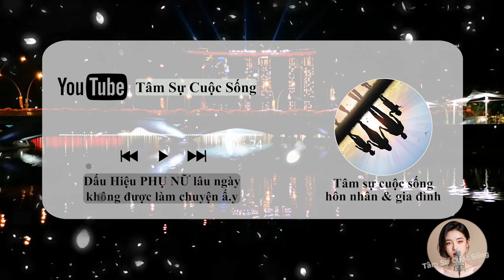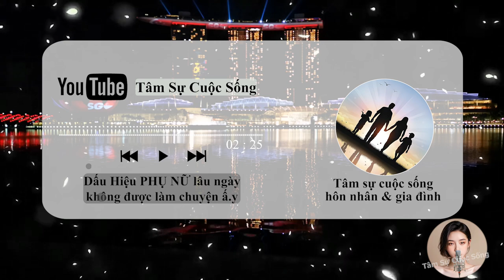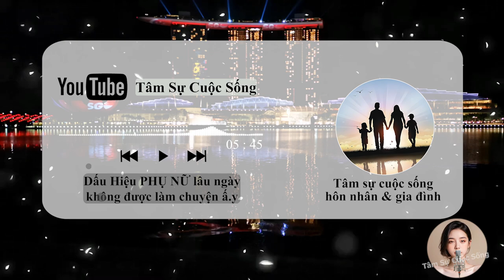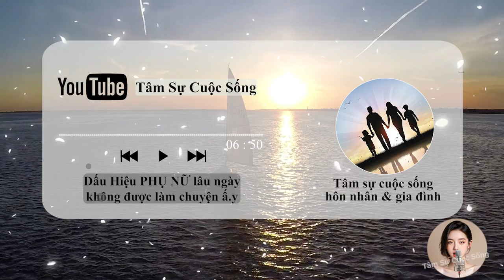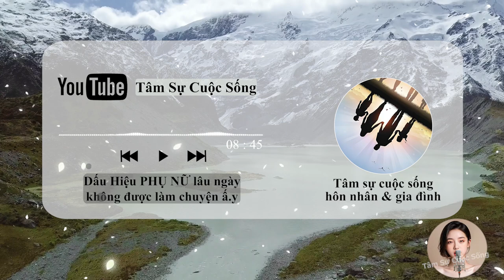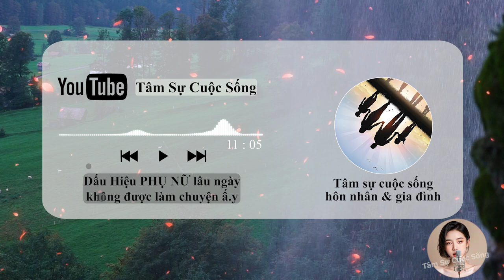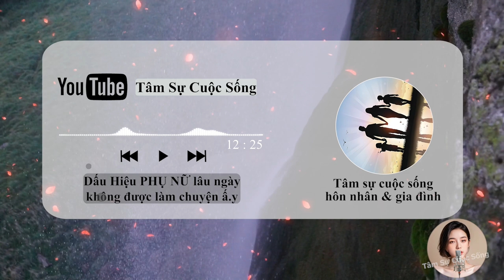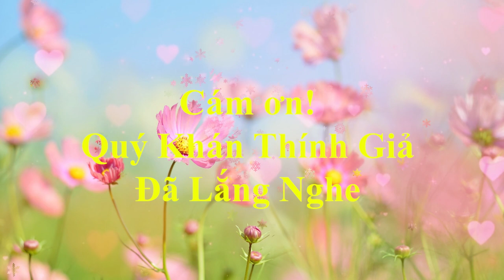🔥 Podcast [Tâm Sự Thầm Kín] Dấu Hiệu PHỤ NỮ lâu ngày không được làm XOẠC nhau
🎦 Lịch Phát Sóng Kênh hàng ngày:
- Sáng: 6h30
- Tối: 19h30